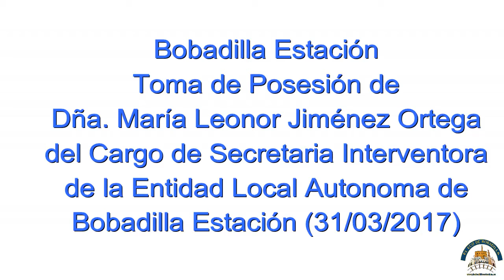Bobadilla Estacion Toma de Posesión de la Secretaria Interventora de la ELA 310320171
Bobadilla Estación,
Entidad Local Autonoma.
31/03/2017
Toma de Posesión de Dña. María Leonor Jiménez Ortega, Como Secretaria Interventora de la Entidad Local Autonoma de Bobadilla Estación, en el Salon de Plenos de la Junta Vecinal de la ELA en el Edificio de Usos Multiple de Bobadilla Estación.